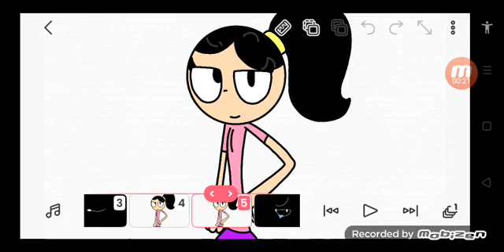Trypophobia meme Sweetie